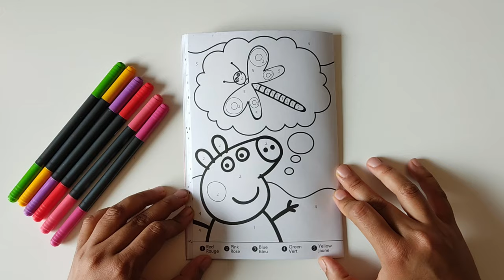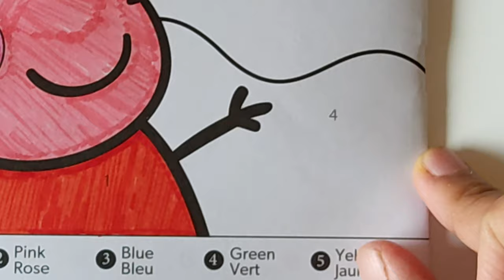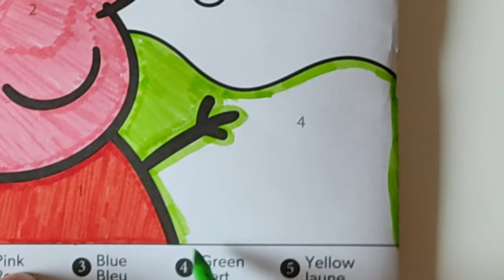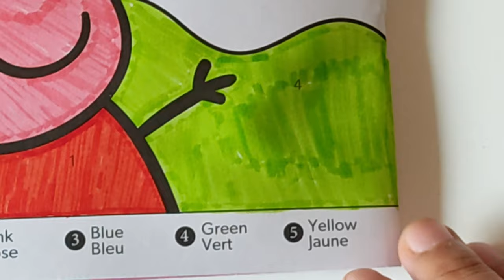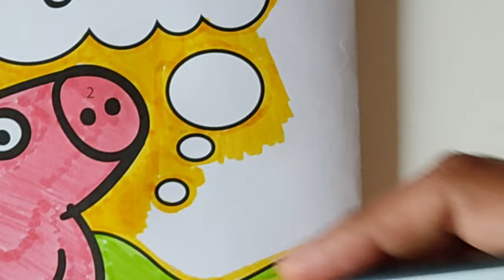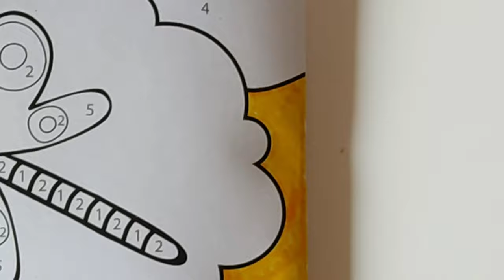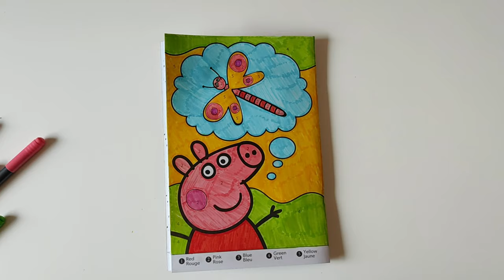Color Peppa Pig dreaming of dragonfly | Markers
Join me in coloring Peppa from Mini Color by Number by Hasbro using markers

Peppa Pig belongs to Entertainment One UK Limited